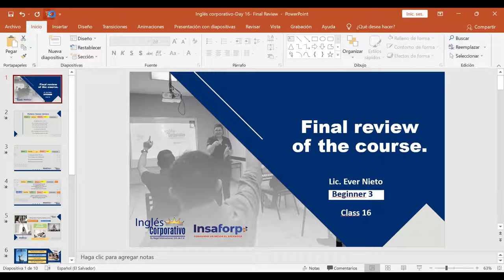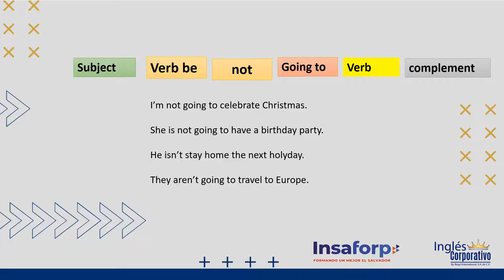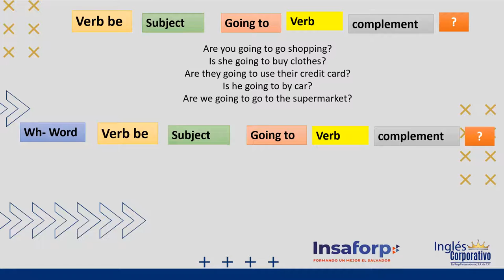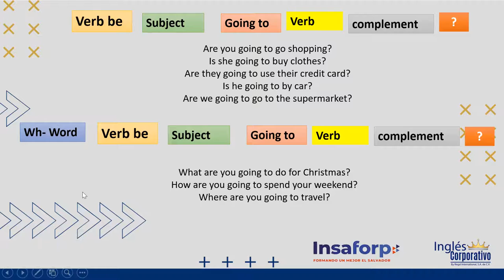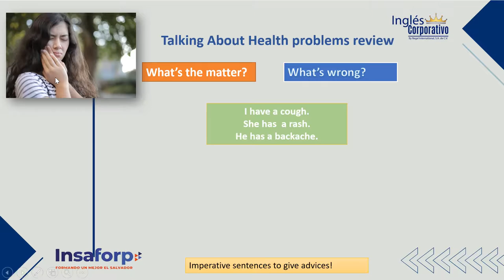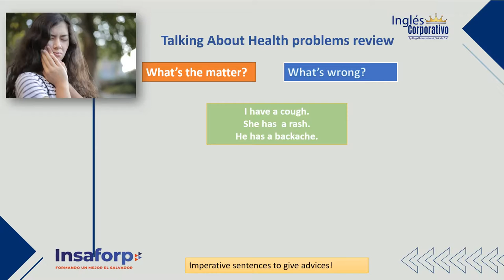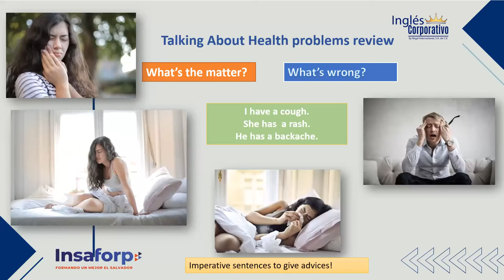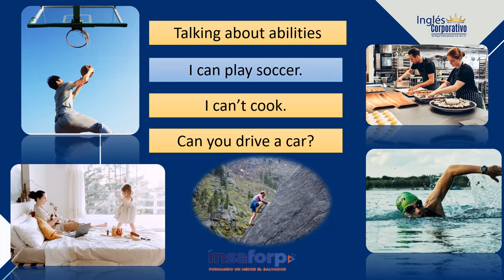Ingles Corporativo-Day 16-Final Course Review-Part I